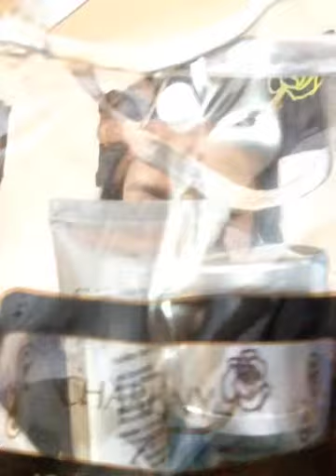ใช้เซตสิวของ Charisny ดีมั๊ย หายแล้วจะกลับมาเป็นอีกมั๊ย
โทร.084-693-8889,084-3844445